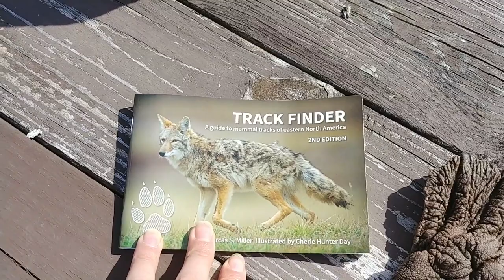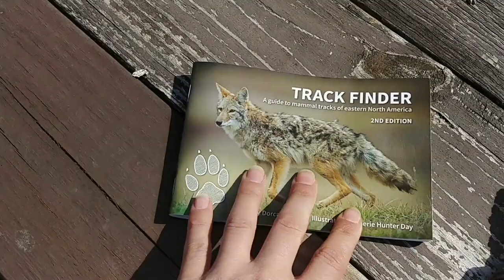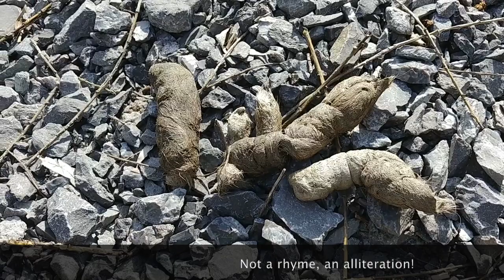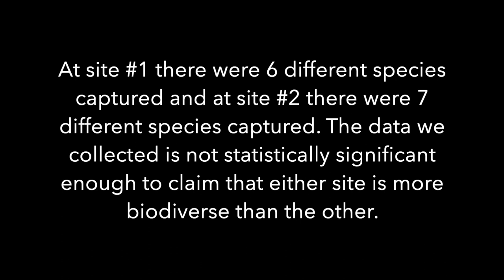Virtual Field Trip: Camera Trap Biodiversity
Welcome to Muller Field Station! Join Conservation Educator, Alli Esposito, on this fun virtual field trip about biological diversity. We will visit two of the field station's camera traps, also known as trail cameras, and look for animal sign, make species predictions, and finally check out what we captured on camera!

Correction to the description of Speckled alder in the video:
Speckled alder does not have a cone. It has two types of catkins, one male and one female. Alders are monoecious (unisexual flower clusters with both sexes on one plant).